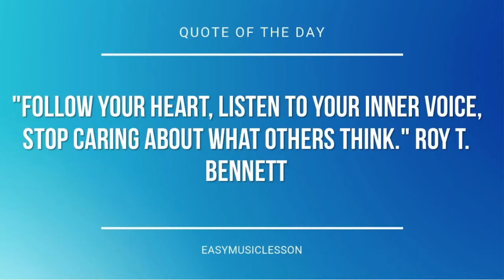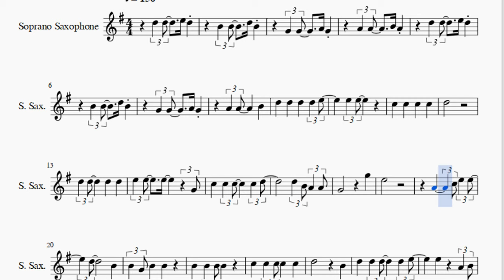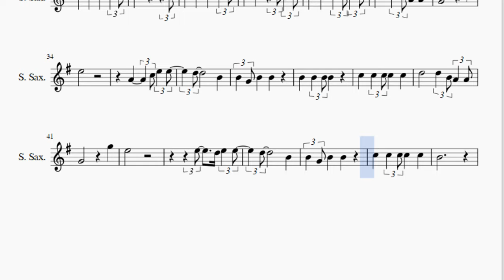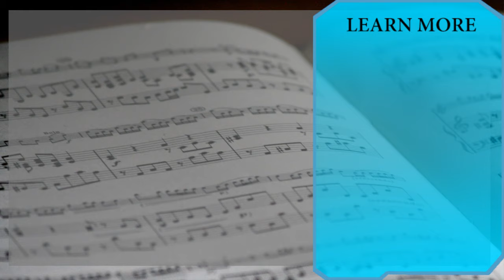Soprano Sax Sheet Music: How to play Poor Little Fool by Ricky Nelson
Here is a sheet music/tab video on the song Poor Little Fool by Ricky Nelson on the soprano sax. A soprano sax sheet music arrangement which is transposed to notes that are easily played by soprano sax, for the song Poor Little Fool by Ricky Nelson.

EasyMusicLesson2 teaches you to play the your favorite instrument, through well-arranged sheet music so that you too can learn how to play Poor Little Fool by Ricky Nelson on the soprano sax as fast as you can. A soprano sax sheet music with backing tracks to help your play the song better.

Notes of the tutorial:
E5 E5
C5 C5 C5 C5
D5
G4   G5
E5
A4   C5 E5 E5
D5   B4
D5   B4
B4
D5 D5 D5 D5 E5
E5 E5 B4 C5
G4   G5
E5
D5   B4
D5   D5 B4 A4 A4
G4   G5
E5
E5 D5 E5 E5
D5   B4
B4